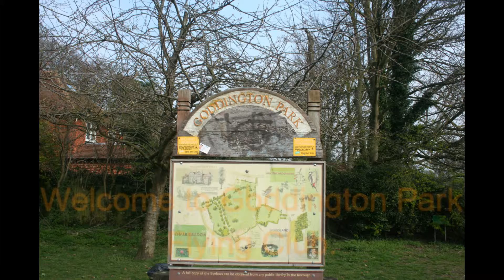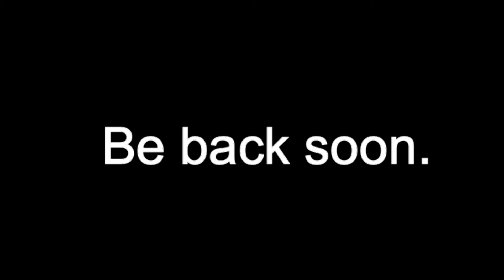Hobbyking Reaktor dusk flying. 9/4/2015 19.30pm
Thailand/Bangkok/Pakkret/Nonthaburi.Living the real thai life.